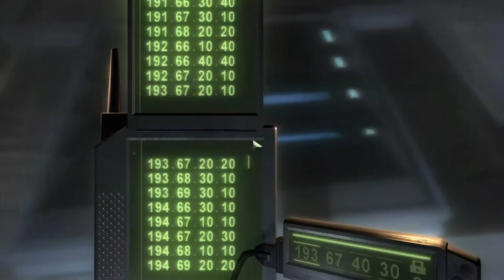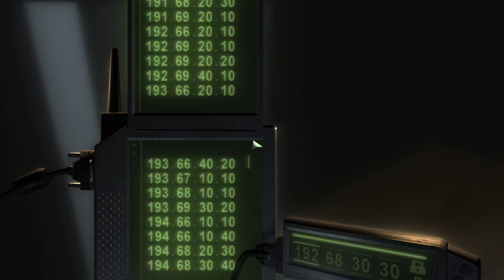Splinter Cell Chaos Theory | Ghost Walkthrough | Expert 100% | Part 5 - Displace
Complete Stealth / Ghost / No Traces Walkthrough for Splinter Cell Chaos Theory on Expert difficulty with minimum distractions and OCP use.

Part 5 - Mission 5 - Displace
- Expert difficulty
- 100% rating
- No KOs
- No distractions
- No OCP

Ghost / No Traces rules in this walkthrough:
1. No KOs unless required for the objective.
2. Invisibility is Sam's best weapon - enemies are not allowed to get distracted by noticing Sam or hearing the noise made by Sam directly (footsteps, whistle). Distracting enemies by using OCP or Sticky Cam noise is allowed. Distractions caused by hacked keypads or completing objectives don't count as they are impossible to avoid.
3. Leaving no traces of Sam's presence in the area and limiting the number of physical interactions with environment to minimum unless required for the objective. That means not breaking any locks or lights, cutting through fabric, closing all doors behind if possible, not turning on/off any switches, not leaving any gadgets or items behind.
4. Limiting the use of gadgets, OCP and distractions to the minimum, ideally not using the same distraction more than once to distract the same enemy (e.g. OCP the same light source or triggering Sticky Cam noise twice).
5. Bonus objectives completed unless they require interrogating and/or knocking out enemy, causing additional distractions or breaking the idea of ghosting the level and leaving no traces. Bonus objectives don't affect mission rating.